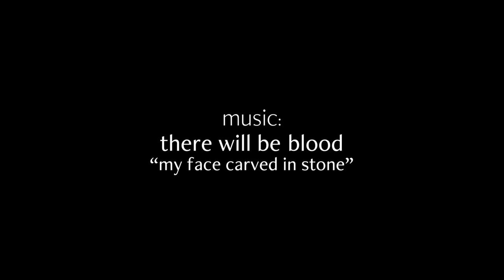Concrete Wheels 2017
Concrete Wheels first video part of 2017.
Trip to Old Irons. Gran Sasso, Italy.

Song:
There will be blood - My face carved in stone